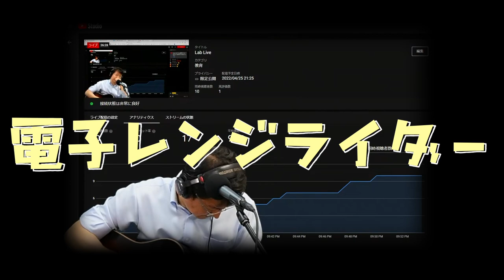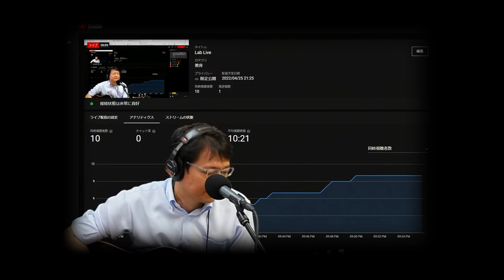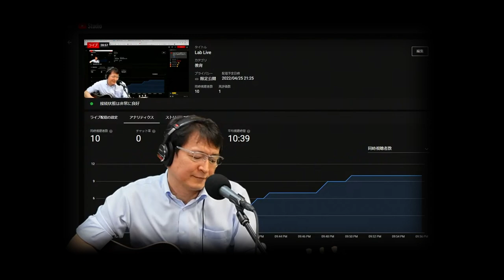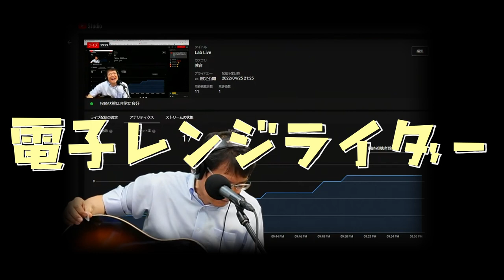Lab Live 2022 (つづき)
研究室の新歓（Youtube live）の演し物で自作の曲の弾き語りをしました．編集して歌詞をつけておきました．

『電子レンジライダー』
詩・曲：きよの　けん

適当にアレンジして一緒にやってくれるメンバー募集中です．
研究も手伝ってくれるとなお良しです．